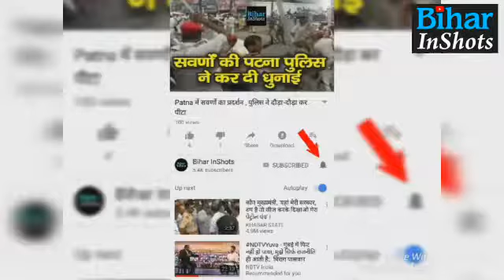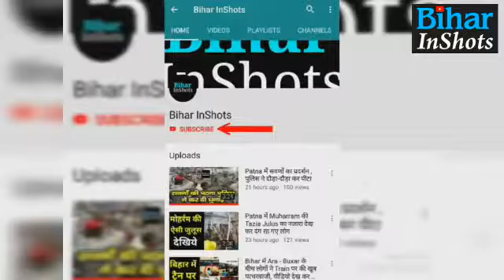बड़े दिनों बाद RIMS में टहलते दिखे Lalu Yadav, तबियत में हो रही है सुधार